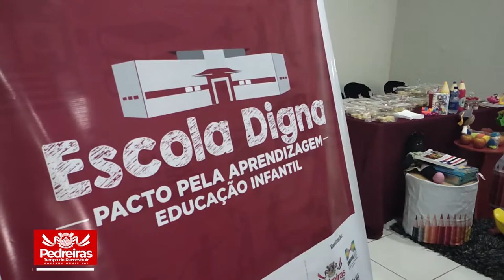Secretaria de educação realiza formação aos professores da educação básica